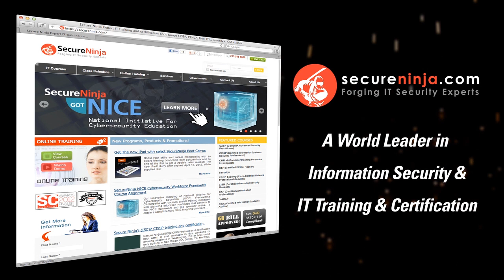BlackHat 2012 Daniel Ford, Mobile Security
Our Blackhat 2012 coverage continues as Alicia speaks with Dan Ford, Chief Security Officer at Fixmo, about enterprise smartphone security.

They also discuss Apple's surprise Blackhat presentation about iOS security and why they may not have been as forthright as they should have been.